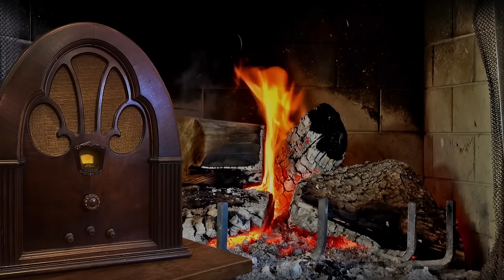Vol. 5.2 | 3.75 Hrs - CBS Radio MYSTERY THEATRE - Old Time Radio Dramas - Volume 5: Part 2 of 2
CBS Radio MYSTERY THEATRE - Old Time Radio Dramas - Volume 5: Part 2 of 2

46.  (0:00:14) “The Edge of Death” – Written by Sol Panitz - Starring: Patrick O'Neal, Marian Seldes, Ian Martin, Leon Janney - February 26, 1974. In this episode, the sight of a mysterious faceless figure terrorizes a rural community, in particular a farmer distressed over his wife's illness.

47.  (0:45:14) “A Choice of Witnesses” – Written by Henry Slesar - Starring: Paul Hecht, Evie Juster, Ralph Bell, Robert Dryden - February 28, 1974. In this episode, even though he's tired of paying off the photographer who blackmailed him, Gordon Bailey is reluctant to join his fellow victims in a plot to kill the crook.

48.  (1:29:20) “Out of Sight” – Written by Ian Martin - Starring: Robert Dryden, Mary Jane Higby, Ian Martin, Ralph Bell, Guy Sorel, Sydney Walker - March 2, 1974. In this episode, a superstitious astronaut believes the space flight she's on is cursed due to her very presence.

49.  (2:14:44) “Prognosis Negative” – Written by Sidney Slon - Starring: William Redfield, Bryna Raeburn, Mason Adams, Martha Greenhouse, Earl Hammond - March 3, 1974. In this episode, a possibly brainwashed former POW escapes from a veterans' hospital and goes on a killing spree; a spiritual medium is able to corral him... and use him for her own nefarious motives.

50.  (3:00:00) “This Will Kill You” – Written by Murray Burnett - Starring: Norman Rose, Larry Haines, Evie Juster, Roger De Koven, Gilbert Mack - March 4, 1974. In this episode, a literary reviewer pens a negative assessment about a book on demonology; deeply insulted, the book's author responds by placing a death curse on him.

The format was similar to that of classic old time radio shows like The Mysterious Traveler and The Whistler, in that the episodes were introduced by host E. G. Marshall who provided pithy wisdom and commentary throughout. Unlike the hosts of those earlier programs, Marshall is fully mortal, merely someone whose heightened insight and erudition plunge the listener into the world of the macabre.

CBS Radio MYSTERY THEATRE was broadcast each weeknight, at first with a new program each night. Later in the run, three or four episodes were new originals each week, and the remainder repeats. There were 1,399 original episodes.